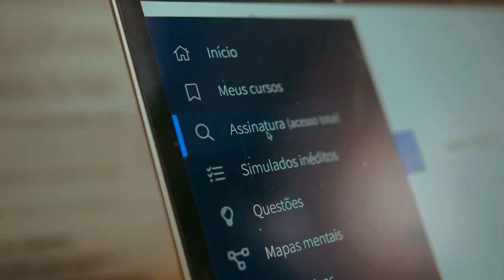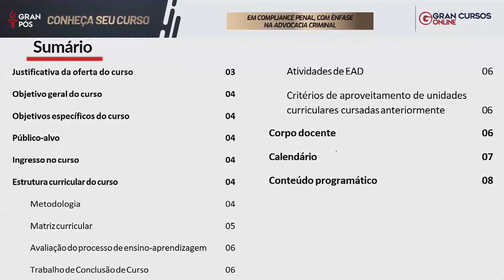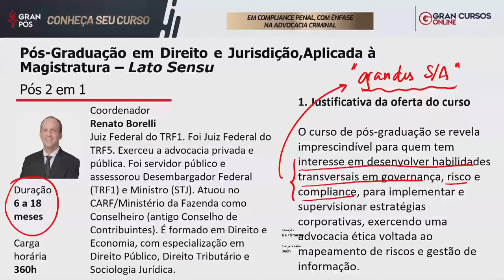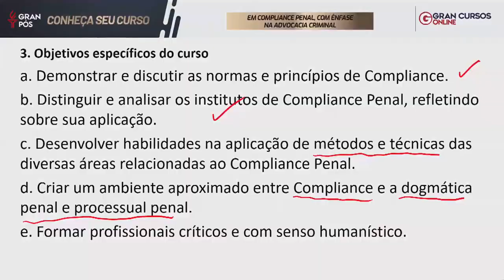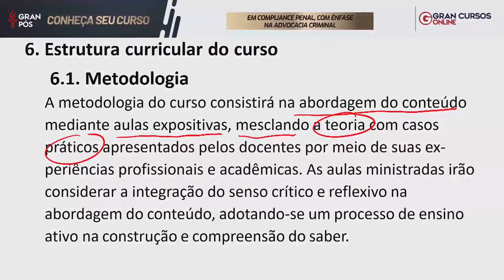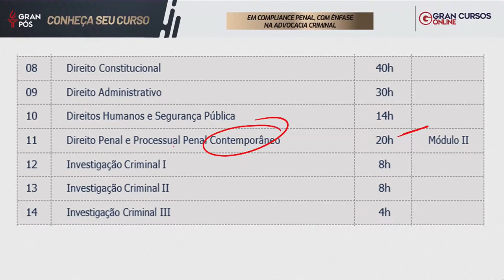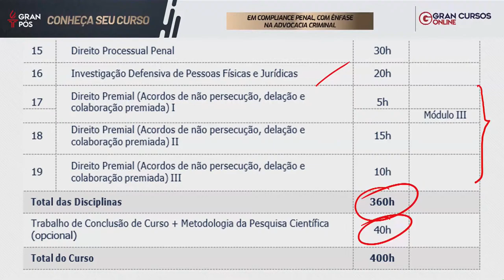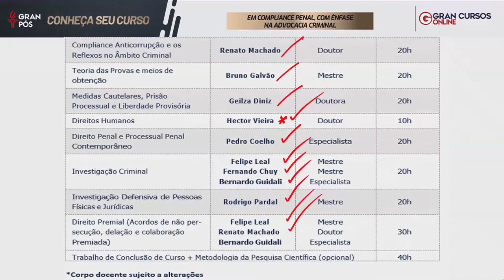Gran Pós - Conheça seu curso: Compliance Penal, com ênfase na Advocacia Criminal com Renato Borelli